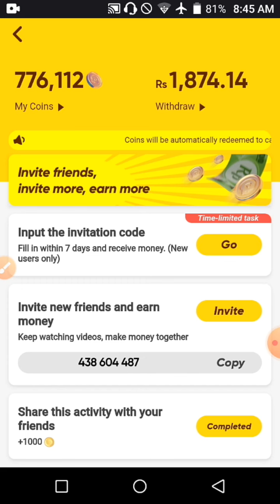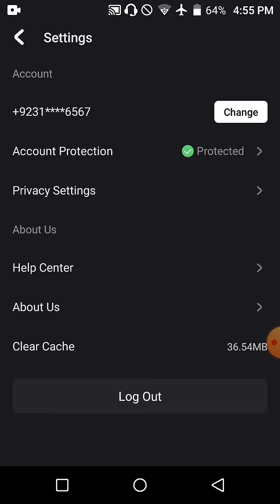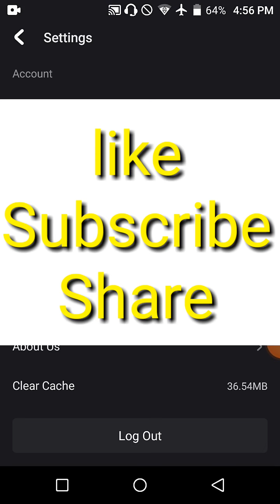how to verify snake video account from phone number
# snake video account verify
you will learn snake video account verification with the help of phone number if you want to protect your snake video account with the help of phone number then you watch this video complete because I will show you how to verify your snake video account are protect snake your account with the help of phone number so watch completely video.
if you do not know how to join snake video account then you can click on the following link and paste your this code in your downloaded a snake video account and enjoy it.

If you want to earn money 🤑 extra as a pocket money click on random worker

1. The invitation code is [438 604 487].Copy the whole text to the clipboard.2. Tap the link below to open/install Snack. (recommend way)

Fire use is a permitted by copyright statute that might otherwise be infiring.

Links